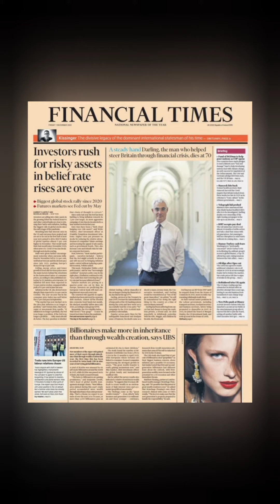1st December 2023 newspaper Headlines